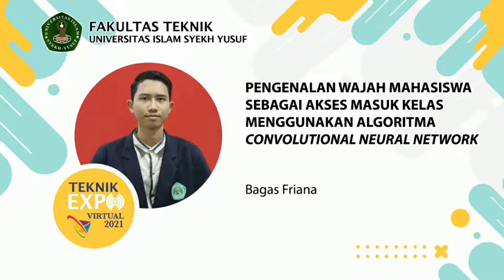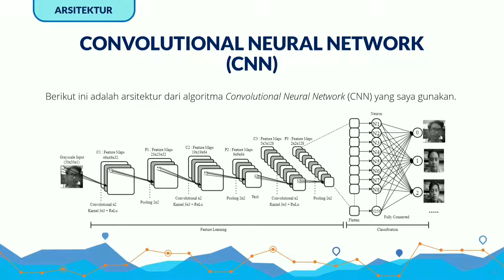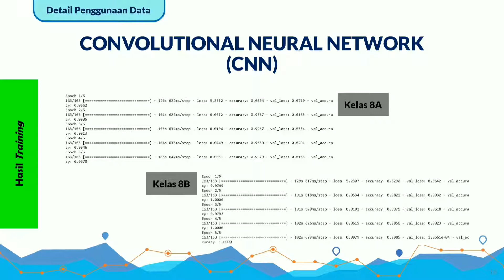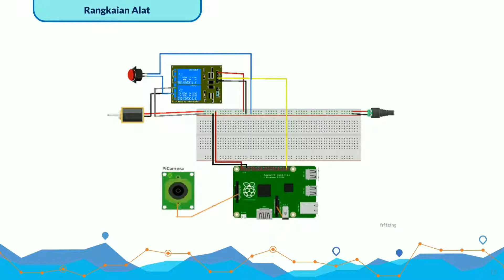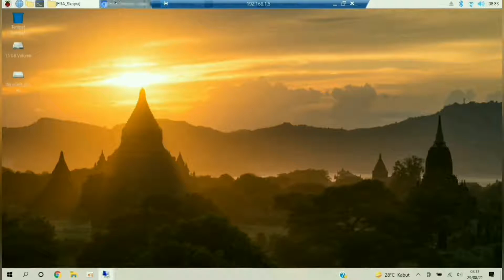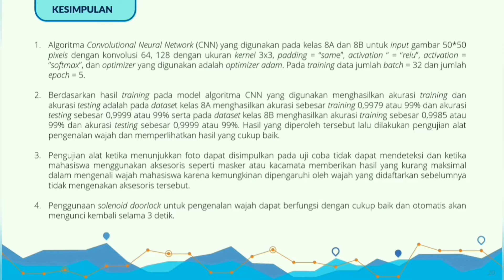Pengenalan Wajah Mahasiswa Sebagai Akses Masuk Kelas Dengan Algoritma Convolutional Neural Network